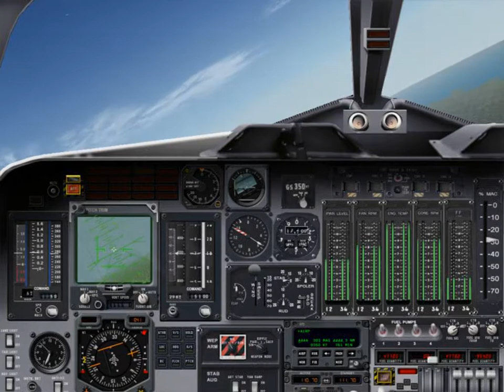Showcase 6 - Bombers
Bombers for X-plane :).